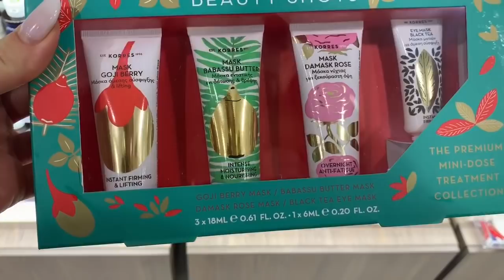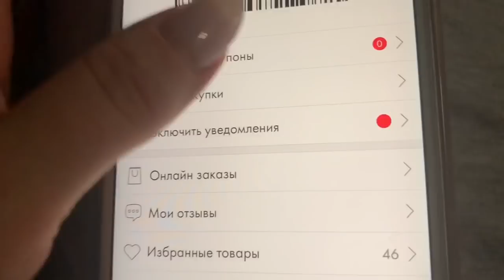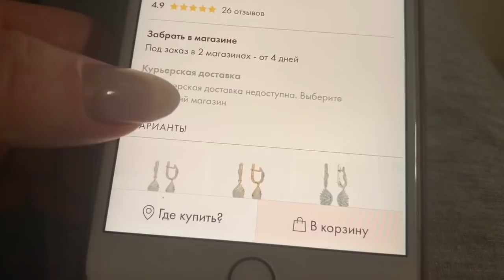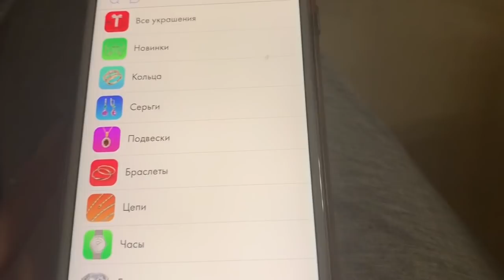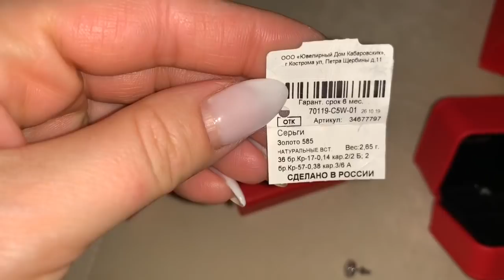ШОППИНГ УДАЛСЯ! НЕВЕРОЯТНЫЕ СКИДКИ В SUNLIGHT! ПОКУПКИ ОДЕЖДЫ В MANGO! СКИДКИ В ЛЕТУАЛЬ! ПАРФЮМ ДНЯ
Девочки всем привет! Скоро праздники и я предлагаю вам заглянуть в Санлайт за подарками! В этот раз, как и в предыдущие походы в магазин Sunlight я осталась очень довольна своими приобретениями, скидки очень большие.
Оставлю для вас ссылку на мобильное приложение, скачав которое вы получите прекрасную подвеску в подарок 🎁